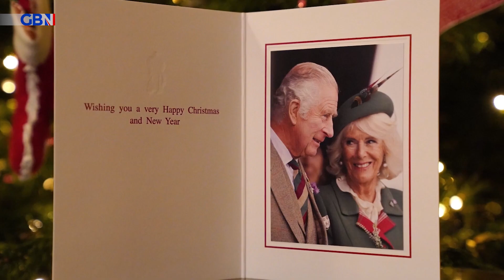The Queen's absence will be 'keenly keenly' felt by The Royal Family this Christmas says Jennie Bond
‘I don’t think Harry & Meghan are going to be there, but the rest of them are going to be at Sandringham and obviously there will be that empty chair.'

Royal Correspondent, Jennie Bond, says 'the absence of The Queen will be keenly keenly felt' by The Royal Family this year.